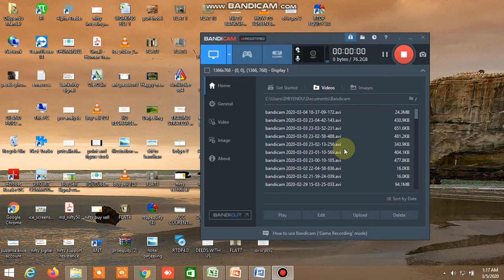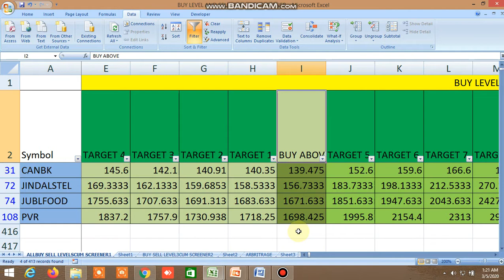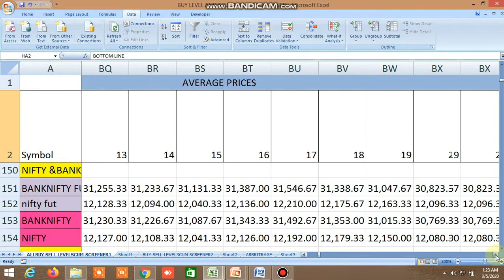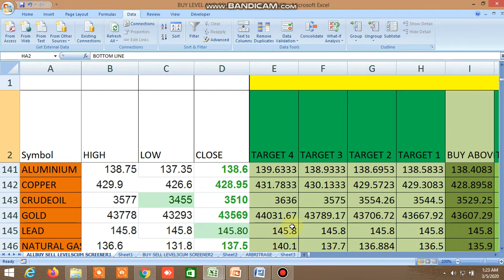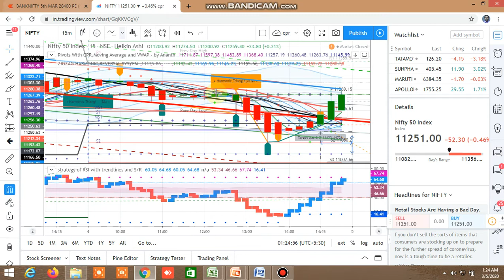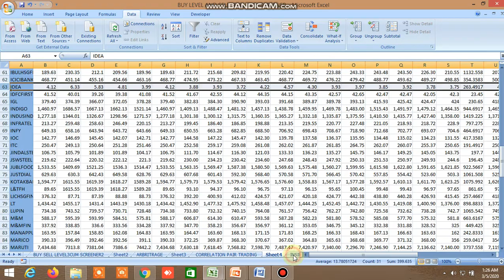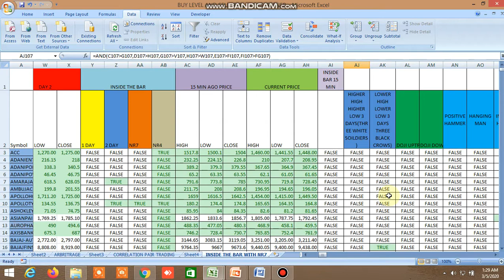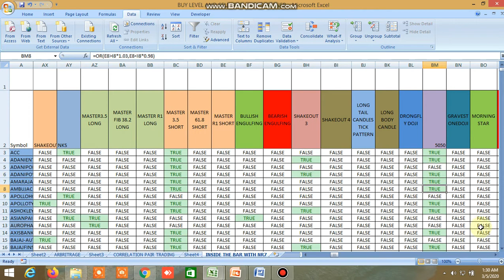BUY SELL LEVEL,100 DMA STRATEGY,GMMA STRATEGY,INSIDE THE BAR,NR4,NR7,CANDLESTICK PATTERN 05.03.2020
BUY SELL LEVEL,100 DMA STRATEGY,GMMA STRATEGY,INSIDE THE BAR,NR4,NR7,CANDLESTICK PATTERN 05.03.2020. Most profitable trade set up in tradingview using unique trading signal, supertrend and CPR:

D57318